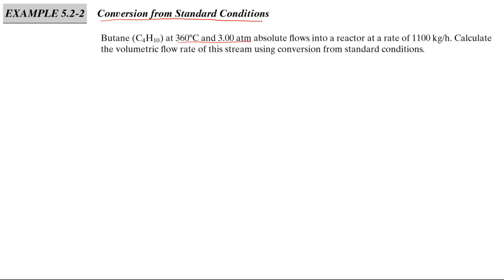Ex: 5.2-2 Calculation of Volume of an Ideal Gas [Arabic] - حساب حجم غاز مثالي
How to calculate the volumetric flow rate of an ideal gas using the standard conditions, or using the universal law of ideal gases.